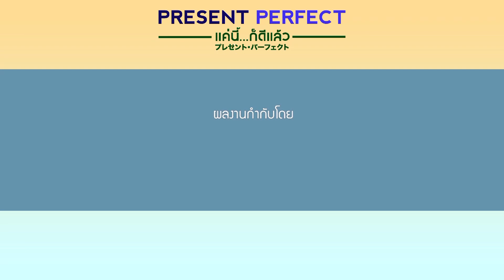World premier of “Present Perfect” in Higashikawa, Japan 🇯🇵 We were so nervous.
This was our first time screening our film “Present Perfect “ and we were so nervous because the film is all about Japanese cultures and we just didn’t know that the way that we portray to the film will be correct or accept it by people here or not.

“When you loved someone and had to let them go, there will always be that small part of yourself that whispers, ‘What was it that you wanted and why didn’t you fight for it?'”

PLEASE READ: WE NEED YOUR HELP,

Thank you so much for clicking on our film. We really appreciated it. You know that we are just an independent group of filmmakers who just believe in love and we would like to spread the love all over the world but we can’t create these artworks without any support of financial. So if you enjoy the film, There are many ways for you to be a part of our project. Please support us…

🎬 แค่นี้ก็ดีแล้ว จะพาคุณการเดินทางไปสำรวจจิตใจอันแตกสลายของ”โอ๊ต”และ”เต้ย” พวกเขาต้องเลือกระหว่าง “ศีลธรรม” หรือการ “ตามใจตัวเอง” ความรักที่เต็มไปด้วยการเจตนาดีแต่ทำให้คนรอบข้างเจ็บปวด พวกเขาจะจัดการกับมันอย่างไร?
บทสรุปของทั้งคู่... อาจจะเปลี่ยนชีวิตคุณไปตลอดกาล

🎞 Present Perfect & PRESENT STILL PERFECT Will discover the pieces of the broken hearts of “Toey” and “Oat”. They have to choose between “moral” and “desire”. Their love is meant to be beautiful, but it hurts their surrounded people. How they’re going to deal with it?

2. via Amazon

🙌🎬 ดูผลงานเพิ่มเติม Watching our Films and Series on THIS LINK ONLY
Contact COMMETIVE Prod by Aam Anusorn
Other platforms, Searching for “CommetiveProd”
🙏 สนับสนุนผ่านเพย์พอล We need your support… 🤍 📍Funding | Donate to us via PayPal
หรือผ่านบัญชี ชื่อบัญชี นายอนุสรณ์ สร้อยสงิม
สาขา อเวนิว รัชโยธิน เลขบัญชี 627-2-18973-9 ออมทรัพย์
Support vis Kbank
Recipient Account: Anusorn Soisa-ngim Number: 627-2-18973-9
SWIFT code: KASITHBK
Our works from CommetiveProd by Aam Anusorn
🎬🗻 Present Perfect แค่นี้ก็ดีแล้ว | 2017
🎬🌃 Bangkok Dark Tales | 2020
📺🌖 2moons2 (2moons Aam’s version) | 2020
🎬🏝 Present Still Perfect | 2020
🎬🥀 BL: Broken Sky | 2020
📺🤷🏻‍♂️ Call It What You Want จะรักก็รักเหอะ Season 1 | 2021
📺🎤 Call It What Yo u Want จะรักก็รักเหอะ Season 2 | 2021
🎵📀 Twenty three-album | 2021
📺🌏 Till The World Ends รักกันวันโลกแตก | 2022